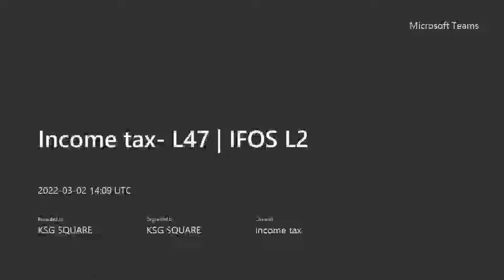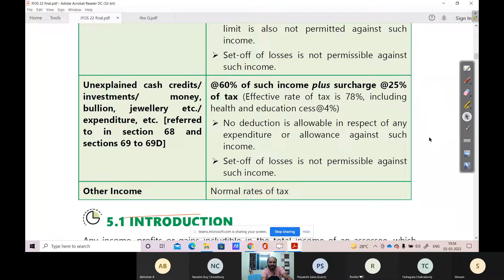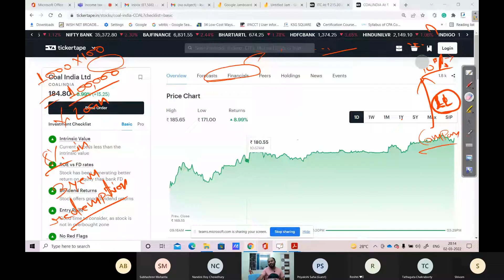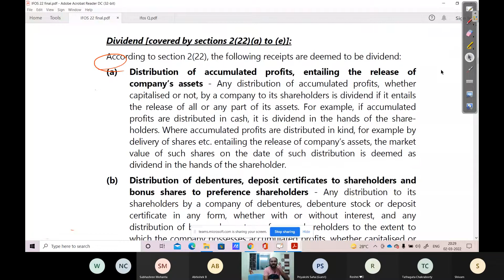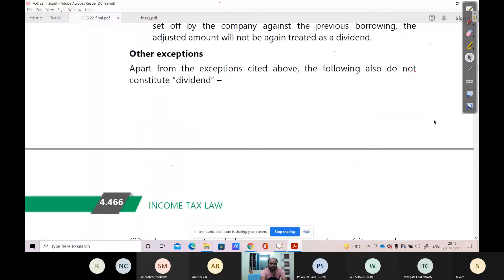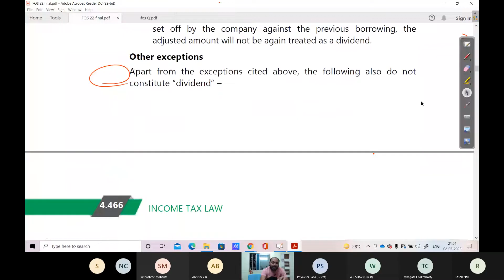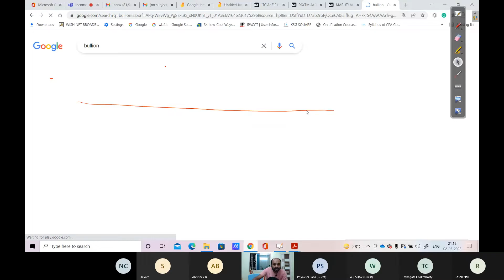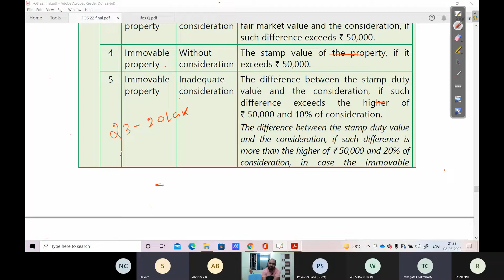Income tax -IFOS L2 | CA/CS/CMA inter Income tax